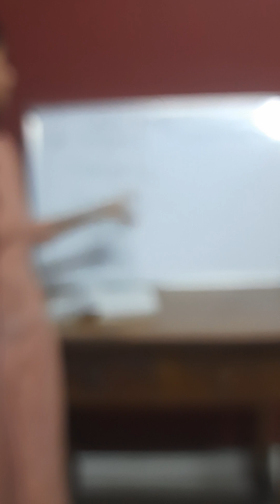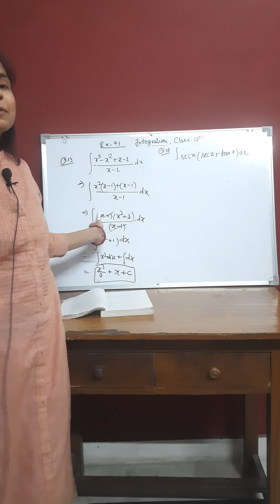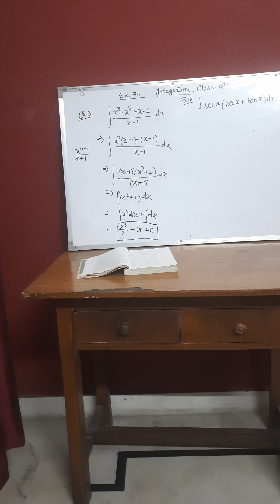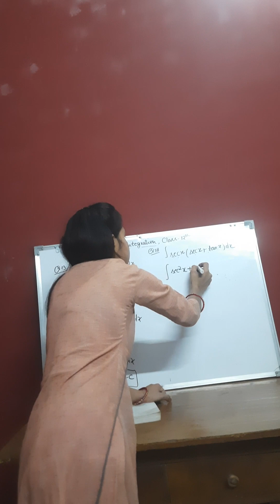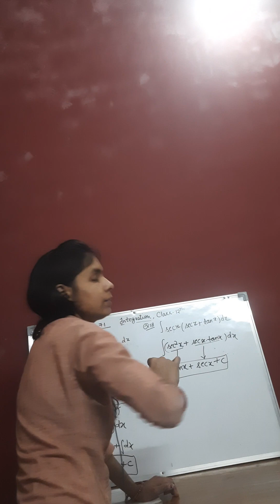integration class 12 maths ncert ex 7.1 ques 13,18